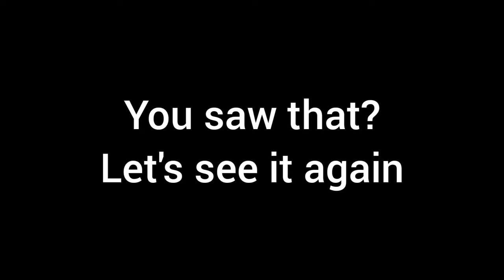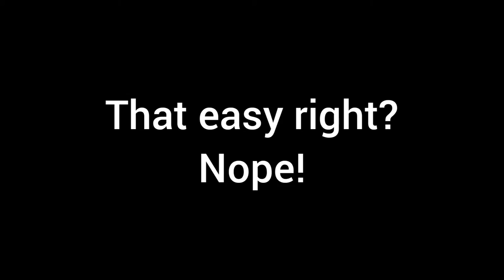Dead by Daylight - Funny Moments #35